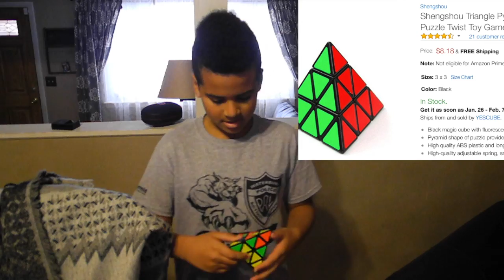Pyramid Rubix Cubing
It’s called the “Shengshou Triangle Pyramid Pyraminx Speed Magic Cube Puzzle Twist Toy Game Education - Black”

In this video you’ll see me solving the Cube shortly after learning how to solve it.

Are you a cuber? Do you like solving cubes or other types of puzzles?

Equipment used to record:
iPhone SE

Nikon P7000